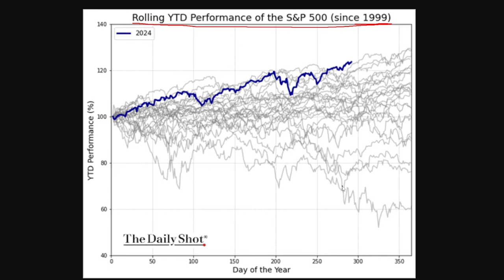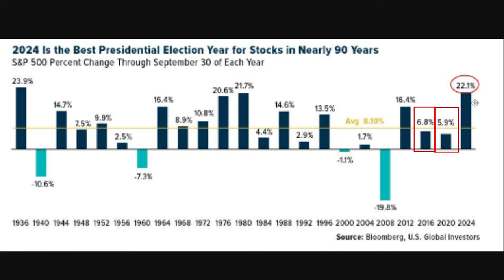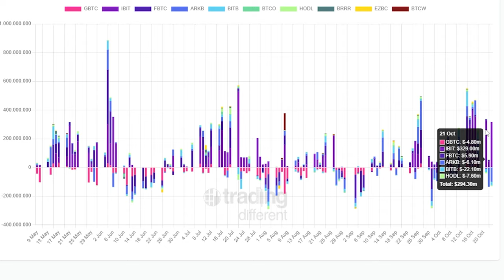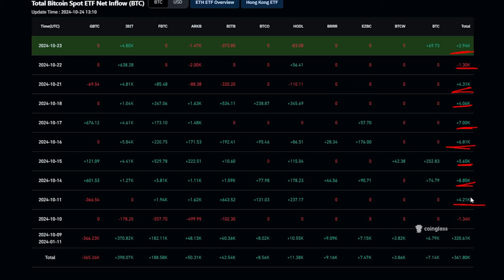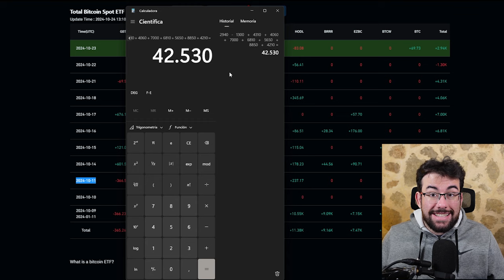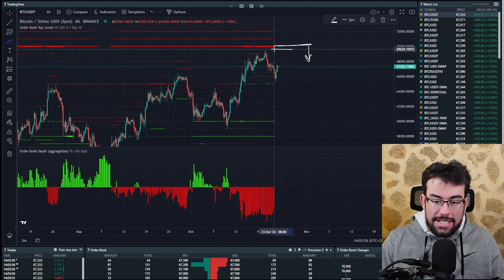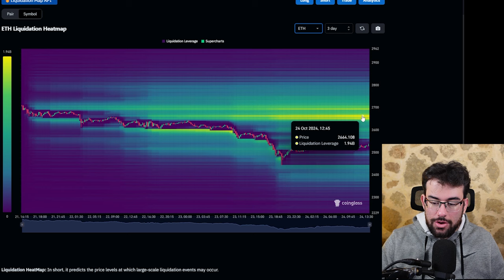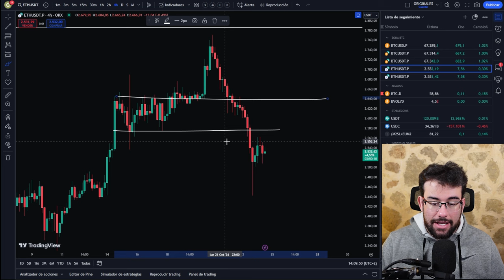🔴El SHOCK En Bitcoin Es Inminente!!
0:00 Intro
0:35 Mercado Tradicional En REcord
4:55 ETFs En Bitcoin
9:50 Analisis Bitcoin